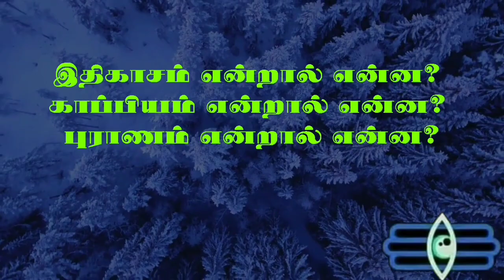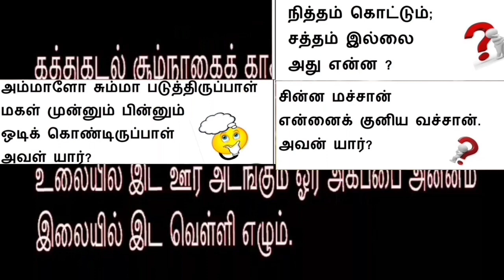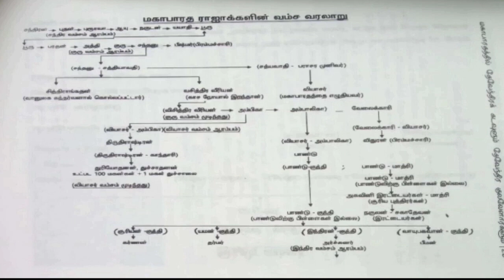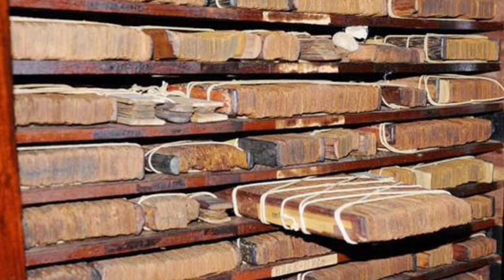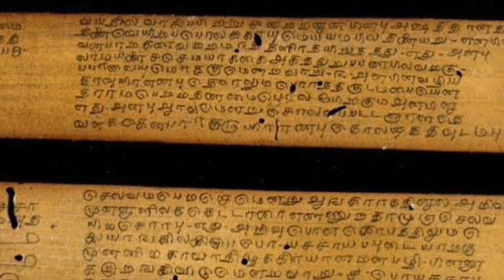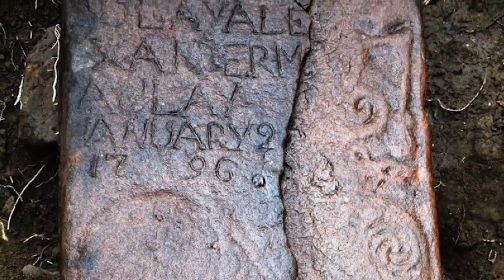வரலாறு கற்போம் - பகுதி 1. புராணம், இதிகாசம், காப்பியம்,இலக்கியம் என்றால் என்ன?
One & Only Vellalar - Devendrakula Vellalar.

 Devendrakula Vellalar.
GOD's BLOODLINE.

We are PALLA/ MALLA/ KUDUMBA/ INDRA/ DEVENDRA/ PANDYA / CHOLA / CHERA / PALLAVA / Etc.

Bloodline of SHIVA/ MURUGA(KARTHIKEYA)/ INDRA/ VISHNU(Not KRISHNA).

Our Profession: WAR & AGRICULTURE.
Our Flag: RED & GREEN.

is our slogan.

Kurmi - Kudumbar.
Jai Jai Devendra
Jai Shivaji
Jai Bhavani
Jai Sardar Vallabhai Patel
Jai Raja Raja Cholan
Jai Rejendra Cholan
Jai Pandya Dynasty
Jai Malla Dynasty
Jai Jai Devendra

உண்மை அறிந்து கொள்வோம்.
என் இனமான தமிழ் மக்களே...!

என் இனமே என் சனமே
தேவேந்திர குல வேளாளர் மக்களே..!
வீறுகொண்டு எழுவோம்.

வீறுகொண்டு எழுவோம்.

Sengottai Viswai Aladi Pandian Vamsam.
Devendrakula Vellalar.

Viswai Devendran Sivakumar Pandian.

Jai Jai Devendra.